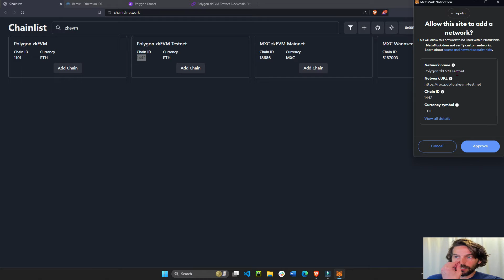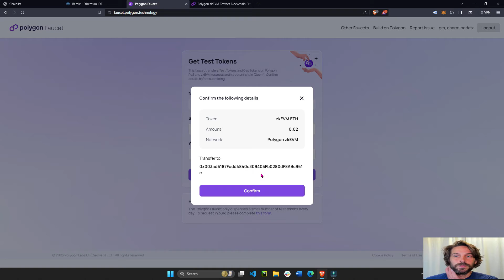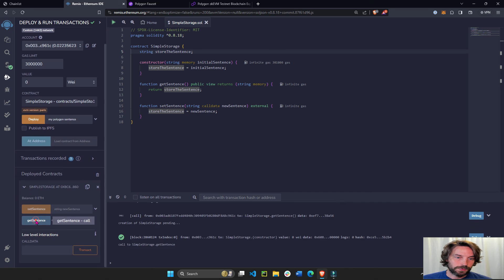Deploy a Smart Contract to the Polygon Testnet - Under 3 Minutes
3 quick steps to deploy your smart contract to the Polygon test network.

👉 Your support keeps Charming Data running, which is proudly a 100% member-supported educational channel: